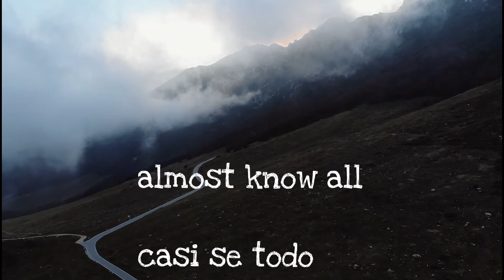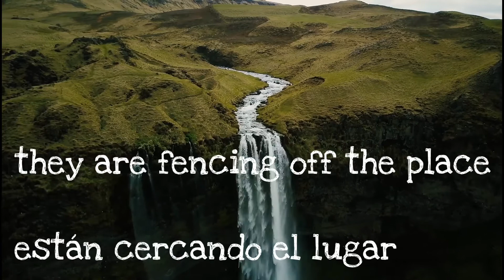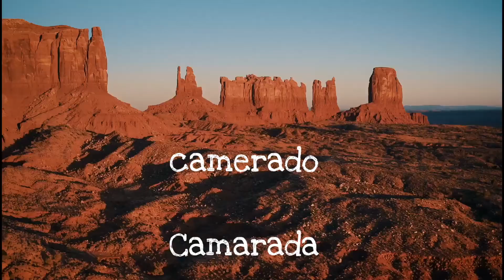Camerado - Mark knopfler - Subtítulos inglés y español